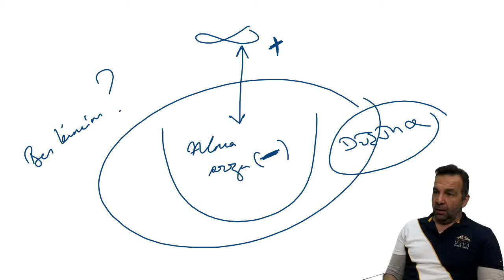Kabala çalışmanın kişisel kadere etkisi nedir?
KABALA BİLİMİ, Adem peygamberden günümüze yaratılışın ve insanın var oluş amacını edinmek ve üst bir hayat bilincini bu dünyada yaşarken edinmenin ilmidir.

Sorular canlı derslerde cevaplanmaktadır.